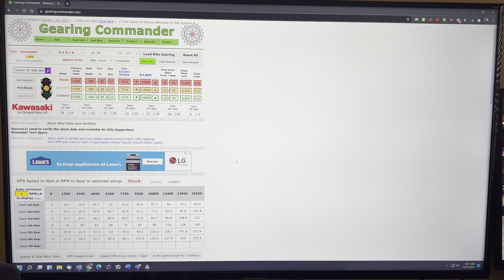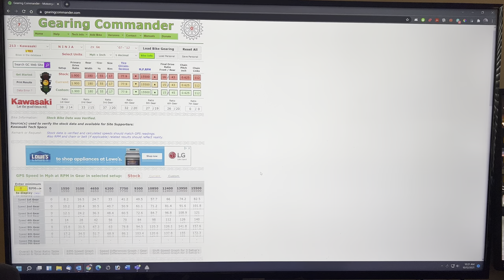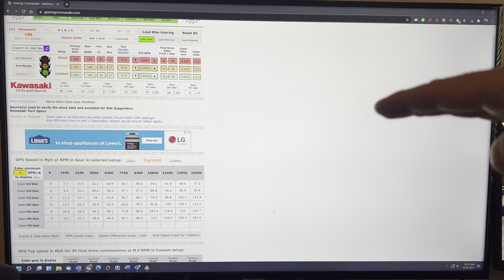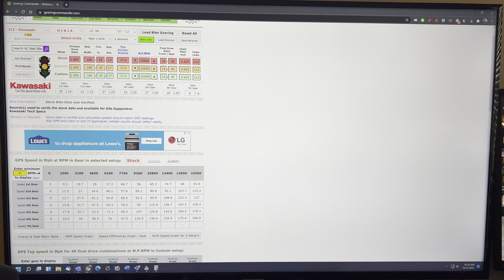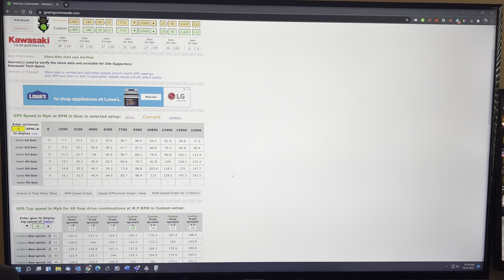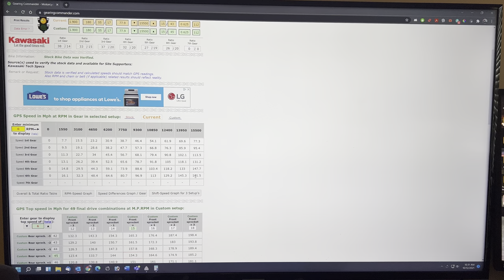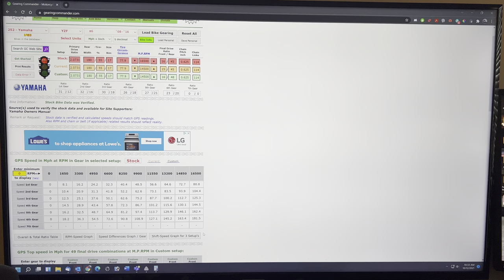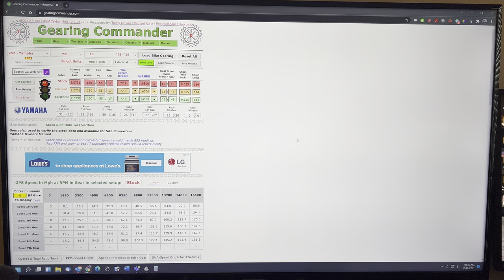Why your 600 isn’t as fast as you claim it is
I see so many videos of "interstate heroes" doing so called high speed runs, or claiming that twisting the throttle on the highway in sneakers and a tshirt is "racing"...  just throwing out stupid top speed claims.

600's are fast, agile and quite capable racing machines.  But 170mph+ top speed monsters, they are not.

If you want to go an actual (not indicated) 170mph+ on a bike, either buy a legit MotoAmerica race built bike, or get a literbike...

Because your 600 ain't all that.  :-)